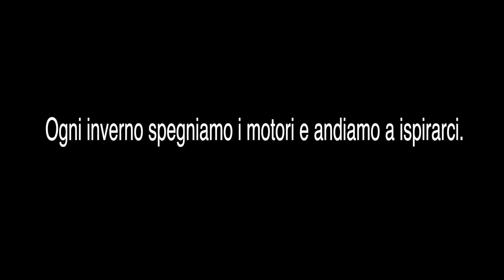Fuori di Test® - Promo stagione 2019